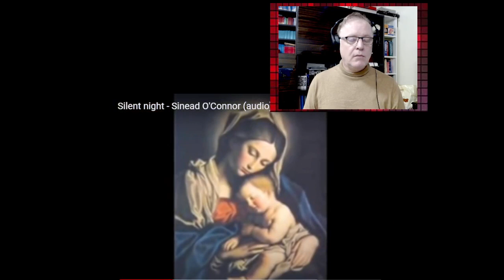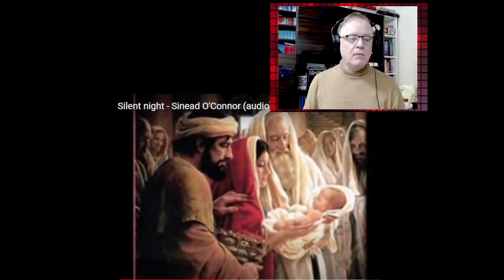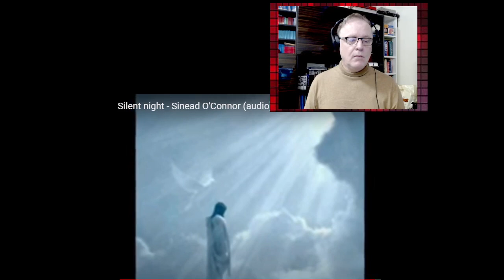C-C MUSIC REACTOR REACTS TO SINEAD O'CONNOR SILENT NIGHT. 😍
Continuing my 2021 Xmas Month of videos. I present to you all the Irish singer and musical genius that is Sinead O'Connor. Her rendition of Silent Night for me personally is the best version out there.
Her liquid gold voice takes us through the lyrics in an Angelic and calming manner that leaves you breathless. Her delivery and interpretation of this Christian song known to millions of people around the world shall always be one of my own Xmas Favorites. I hope after hearing this from Sinead, it becomes one of yours too.
I discuss as always the lyrics and give you my interpretation of Silent Night and how they relate to the world pandemic and those that have lost a because of this epidemic a loved one.